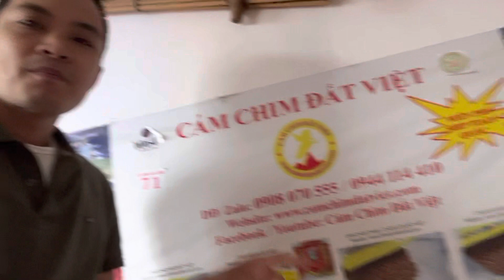Hoạ mi hót ngày mới! Cảm ơn Ae tin dùng Cám Chim Đất Việt - Bán cám Mi- Choè - Mào - O9O8-O7O-555